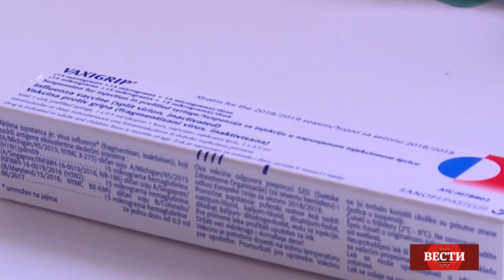ВЕСТИ - ТВ Корени - 14.02.2019.